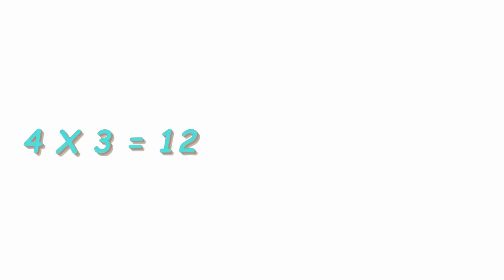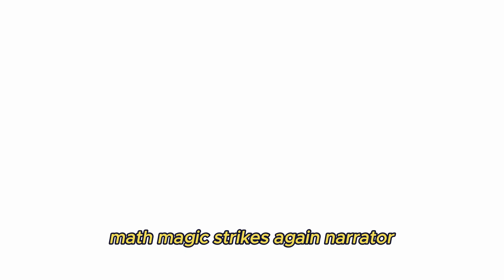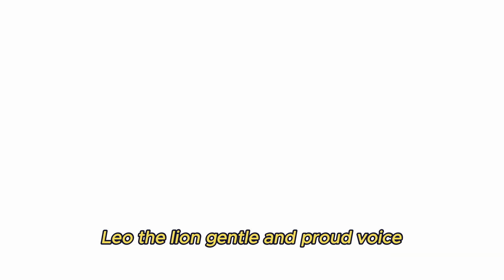Magic Numbers in the Jungle – Learn Math with Animal Friends! | Yippee Kids TV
🦁🐒 Welcome to "Magic Numbers in the Jungle" – a colorful and fun cartoon adventure where kids learn math through storytelling!

Join Mickey the Monkey, Ellie the Elephant, Zozo the Zebra, and Leo the Lion as they explore a glowing magical tree filled with number-fruits! 🍎✨

In this episode, your child will:
✅ Learn basic math: addition, subtraction, multiplication, and division
✅ Enjoy a jungle adventure with friendly animals
✅ Have fun with glowing fruits, puzzles, and teamwork!

Perfect for kids aged 5–9, this video makes learning numbers magical and exciting. 🎉

🎬 Watch, learn, and laugh with Yippee Kids TV!